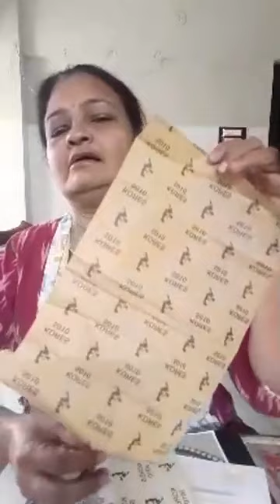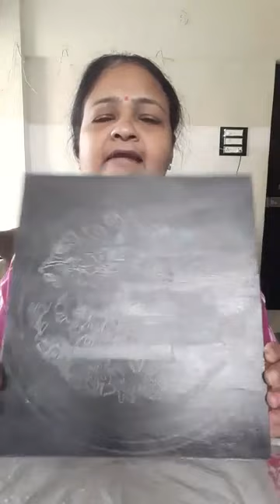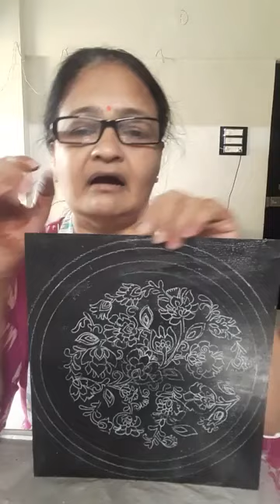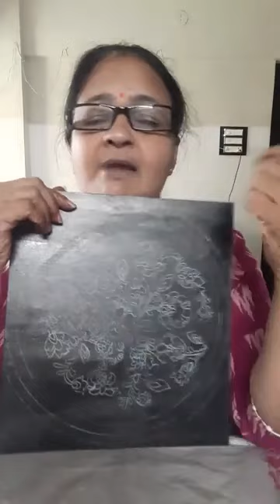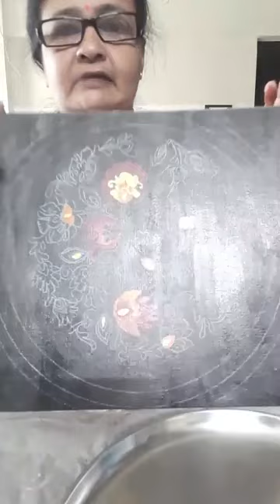39 arts in 39 days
Hungarian folk art #39 arts # art and craft by heart